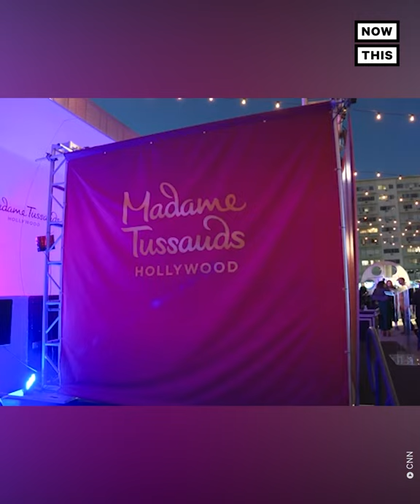Danny Trejo's Badass Wax Figure Unveiled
Like the man himself, this new Danny Trejo wax statue might not be the most famous figure at the Hollywood Madame Tussauds — but it's certainly the most BADASS 💯